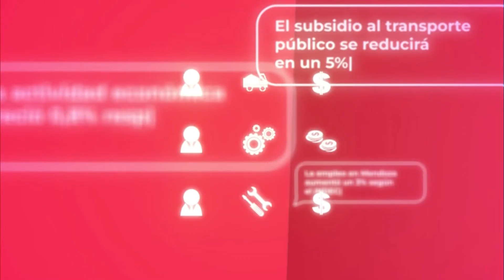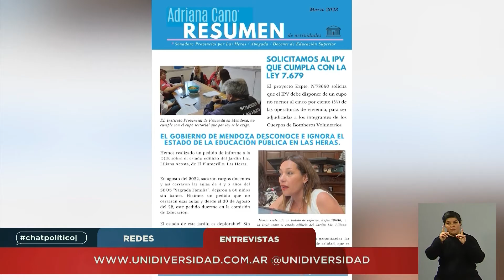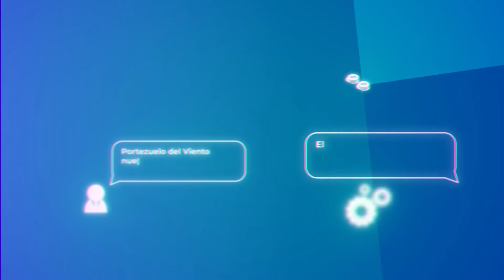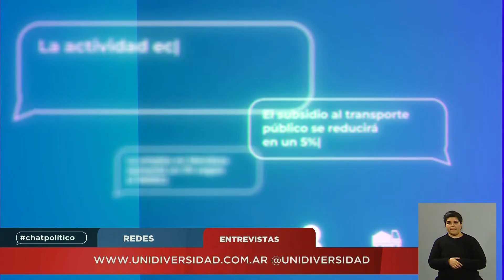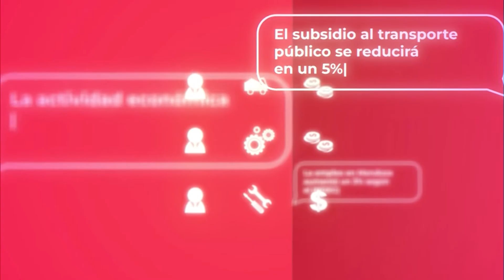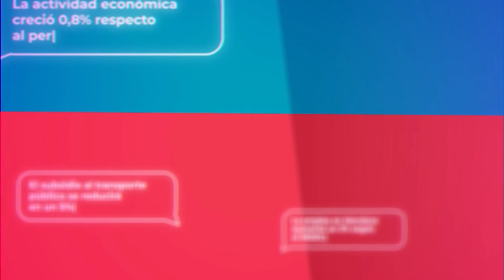Chatpolítico: a 22 años del atentado a las torres gemelas y elecciones en Las Heras